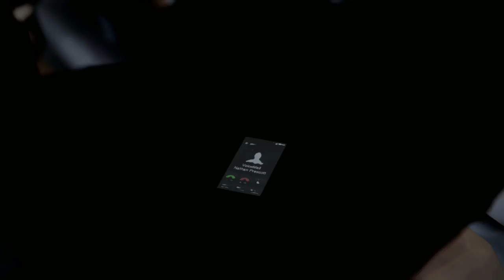Life is Strange E5 Polarized [05] Ich muss zum Diner